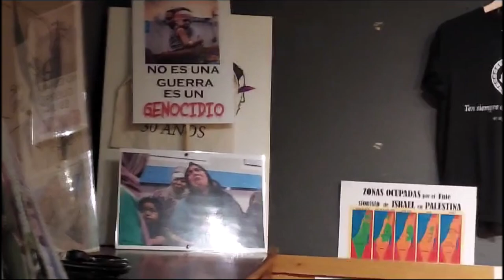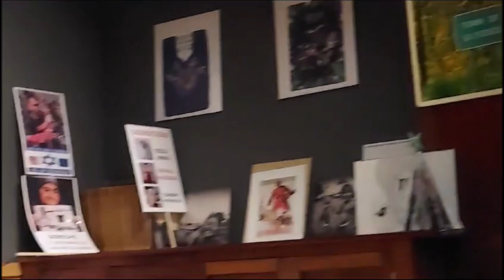Marc Jamal explica como se consiguió que Barcelona rompiera relaciones con Tel Aviv e Israel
Apartheid, Cisjordania, Gaza, Genocidio, Israel, Masacre, MURCIA, Palestina, Sionismo, Barcelona, Cataluña